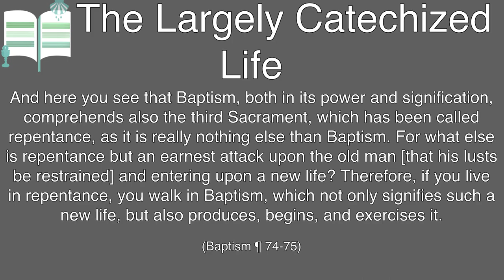Baptism does the repenting - The Largely Catechized Life #96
And here you see that Baptism, both in its power and signification, comprehends also the third Sacrament, which has been called repentance, as it is really nothing else than Baptism. For what else is repentance but an earnest attack upon the old man [that his lusts be restrained] and entering upon a new life? Therefore, if you live in repentance, you walk in Baptism, which not only signifies such a new life, but also produces, begins, and exercises it.